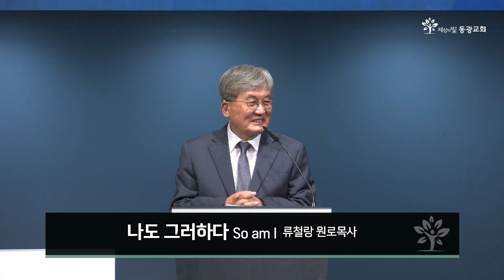세상의빛동광교회 / 주일설교 / 22. 6. 19 / 류철랑 원로목사 / 고후 11:22-23 / 나도 그러하다